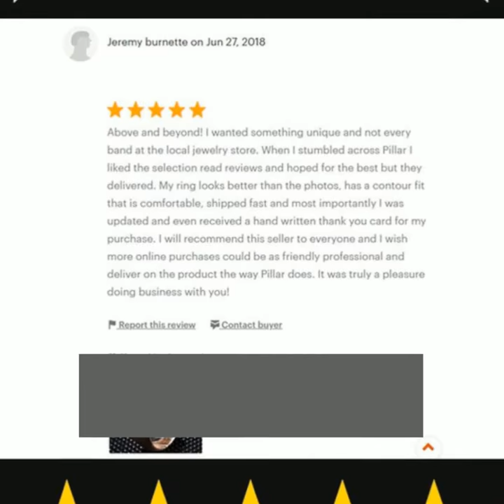8mm Wolf Ring Tungsten Wedding Band Black Forest Ring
This stunning black tungsten ring features a high polish band with intricate designs of wolves howling in the forest. Traditionally, wolves symbolize guardianship, ritual, loyalty, and spirit. This is a truly unique, exclusive wedding band that caters to those couples that have an adulation for wolves and are outdoor enthusiasts. Break free from boring, traditional wedding bands! The ring feels great on the finger & is perfect for daily use. If you're going to wear a ring daily, why not choose one that stands out as powerful and exclusive to you?

The black 8mm tungsten band features durability that’s 1000% harder than gold and 400% harder than titanium. This means it will maintain its beauty and shape forever. It can be worn in water and is scratch resistant. The strength of tungsten wedding bands won’t wear thin or degrade to stand the test of time. The black polished band combined with unique forest landscape creates an unique, undeniable presence when being worn - it looks even better in person.

Your 8mm tungsten ring has a proprietary protective ring armor coating that shields it from water, dirt, & grime. Each ring is put through rigorous quality testing before being packaged & shipped to you. This unisex ring is the ideal choice to celebrate a wedding, friendship, or milestone and expresses a bond that can’t be broken. Unsure of your size? We'll mail you a FREE ring sizer - just select any size when you purchase and add a note to request a free ring sizer which will be shipped out the SAME day.

★ Questions? ★
Please send a message anytime – even if it’s 3am in the morning on a Tuesday. The goal is to find you an amazing piece with supreme workmanship that you will cherish for a lifetime. We're with you every step of the way and are proud of every 5 star review from happy customers. You are covered with our extensive warranty and have a 100% satisfaction guarantee - shop with confidence!

Your purchase will be processed immediately so we can send your package as soon as possible. We can work with your time frame - there's no need to wait months for your ring!

★ SIZING ★
Enjoy a perfect fit without the ring being too tight or loose with our comfort sizing. To ensure you get the right size there are few options. You can use a previous ring, go to a few jewelers to get precise measurements for comfort sizing, or use a simple ring sizer. Tungsten wedding bands cannot be resized due to the durability and strength. If you are still unsure, we will mail you a ring sizer for FREE after you purchase to get your specific size.

✔ ✔ NOTE ✔ ✔
Please note due to demand, some wedding bands and rings sell out quickly or will have limited sizes available. If you see one you love, we suggest purchasing now to guarantee the style & size you need. You won't be disappointed! =)

★ PILLAR STYLES CUSTOMER REVIEWS ★
🏆 "If I could give it 10 stars I would. Its stunning and my fiance loves it. If you are looking for something totally different that's great quality and not breaking the bank, this is ring for you. 1000% satisfied!" - Gabrielle

🏆 "Above and beyond! My ring looks better than the photos, has a contour fit that is comfortable, shipped fast, and most importantly I was updated and even received a hand written thank you card. It was truly a pleasure doing business with you!" - Jeremy

🏆 "The ring is absolutely perfect! The quality is amazing, it arrived very quickly and the seller kept in contact with updates and was very helpful with sizing and any questions I had. Thank you very much from an extremely happy customer!" - Danielle

🏆 "Absolutely AMAZING! My Fiance LOVES it and we cannot wait until he can show it off! Ava was AMAZING! So kind, so helpful and so honest about her product! I HIGHLY HIGHLY HIGHLY recommend shopping for your rings with her! Its so special knowing you got something handcrafted and each ring is technically different because you wont make the SAME exact ring again, there will always be something just a tad different. Thank you SO MUCH!" - Nadja